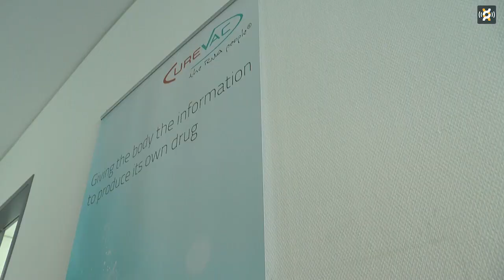Labiotech Tour South Germany 2014: CureVac with CEO Ingmar Hoerr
[REUPLOADING] During the LaBiotech Tour in South Germany, we stopped in Tübingen to visit CureVac. Ignmar Hoer, CEO at CureVac, introduced us to this 14 year old German company.
CureVac is focused on cancer and infectious diseases thorugh a novel technology based on mRNA. It uses natural mRNA as a data carrier to instruct the human body to produce its own proteins to fight diseases.

About Labiotech.eu:
Labiotech.eu is the leading digital media covering the European Biotech industry. Over 75,000 monthly visitors use it to keep an eye on the business and innovations in biotechnology. Hope you'll enjoy reading our stories!